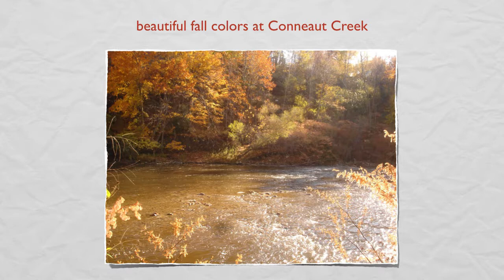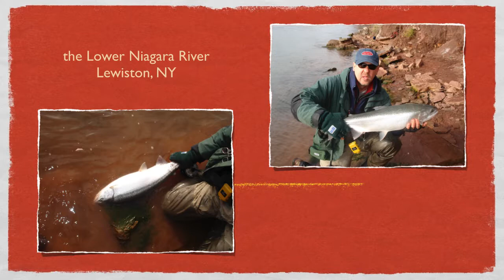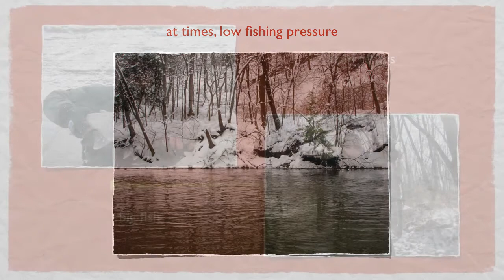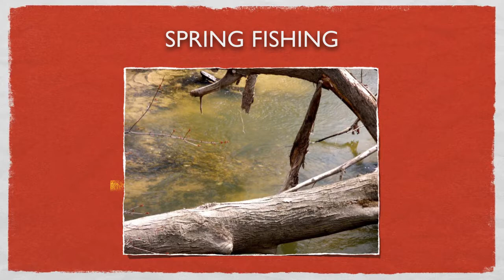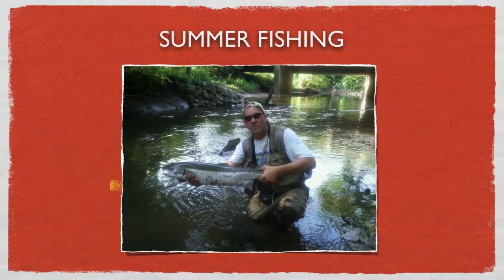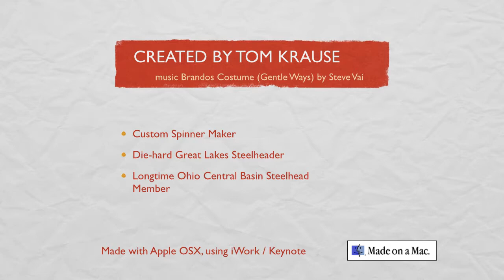The Seasons Of Steelhead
This video is a photo slideshow showing all the Steelhead fishing opportunities available for us in the Great Lakes area all thru the year.